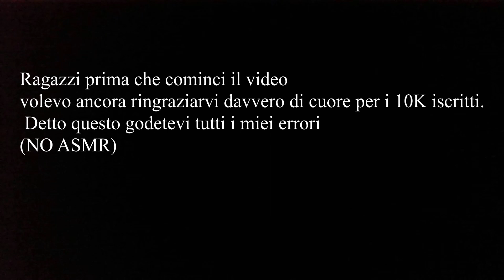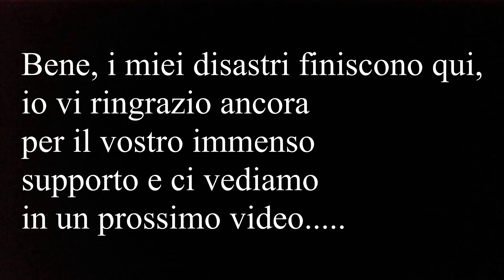Bloopers 😅: Speciale 10k iscritti | NO ASMR ‼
Benvenuti o bentornati in un mio nuovo video, oggi finalmente vi porto i mei Bloopers, ovvero i retroscena dei miei video, come speciale dei 10k iscritti, come credo sappiate ci saranno diversi scleri quindi non usate le cuffiette (per il vostro bene), ancora grazie a tutti quanti per questo bellissimo traguardo, spero vi piaccia e vi strappi qualche sorriso…..

Video realizzato con il supporto di:
♦ MrCammafa
♦ il gatto adorabile
♦ Vics N
♦️ Diego Heller
♦️ Enrico Abbona
♦️ Federico Nardo
♦️ Pisto ASMR
♦️ Riccardo Sartorel

Se anche tu vuoi supportare in modo aggiuntivo il canale ecco il link per abbonarti 👇

Vuoi sostenere il canale a costo zero senza che per te cambi nulla 😁?
Infatti acquistando qualsiasi prodotto tramite questo link a me arriverà una piccola commissione.

La mia wishlist 🤩:

Link instagram di Edra, la bravissima Grafica, che ha realizzato il mio Logo 🤩

Attrezzatura che uso per fare i miei video 😎 :
💥Canon Eos M100
💥Ring light
💥sfondo azzurro
💥cascata di stelle
💥stand per sfondo fotografico
💥Cuffiette Ludos